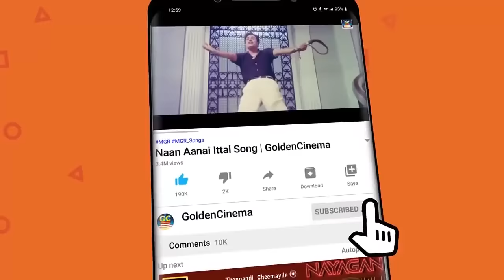கண்ணதாசன் எழுதிய அழகான 15 பொக்கிஷ பாடல்கள் | Kanndasan Padalgal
Winnerr Cinemas